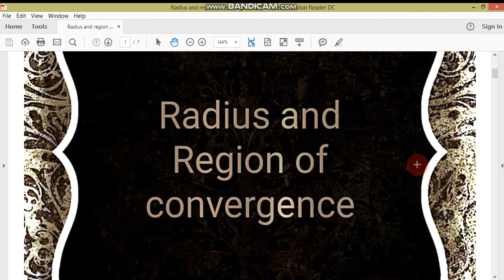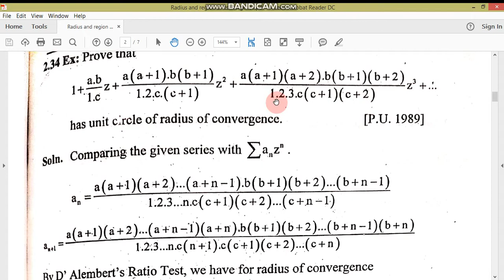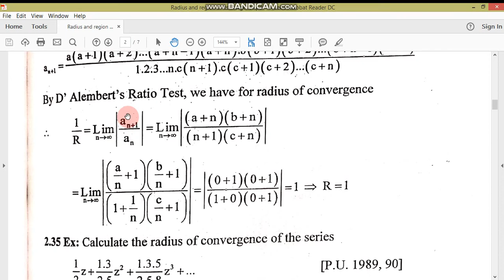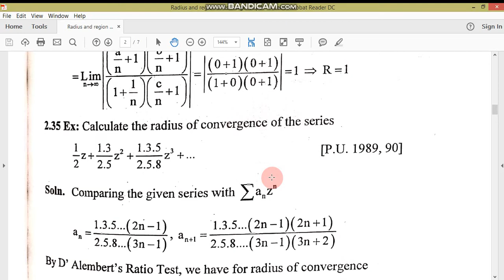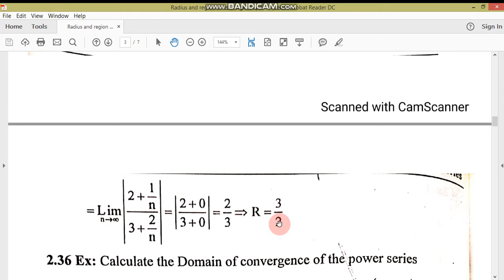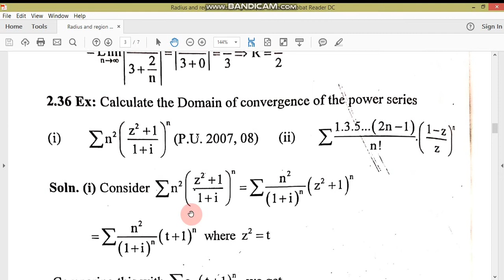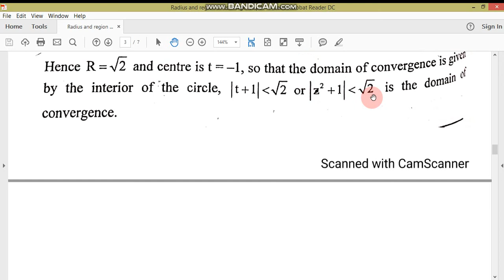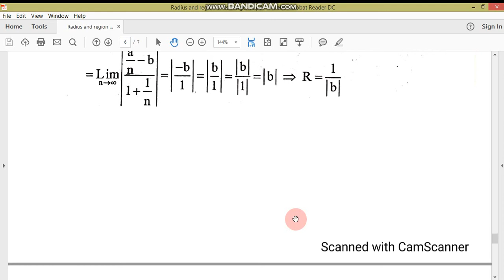Radius and region of convergence problems//Complex analysis//M.Adnan Anwar